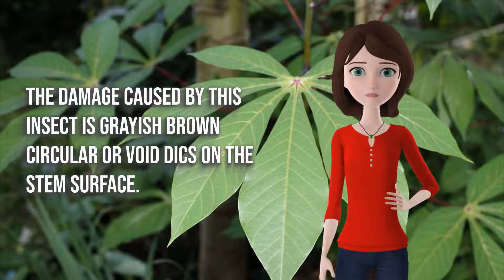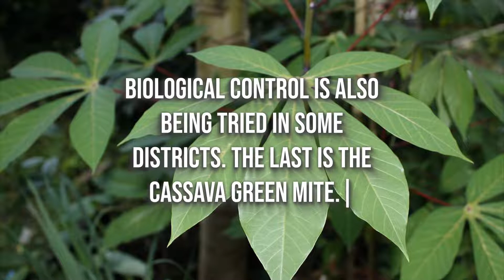Ways to Eradicate Cassava Pest